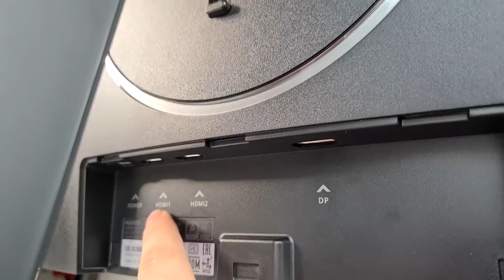DOBIL SEM NAJVEČJE DARILO V SLOVENIJI!!!!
Video je sponzoriran s strani Huawei.

kiki.family